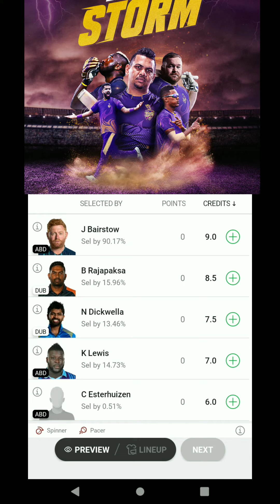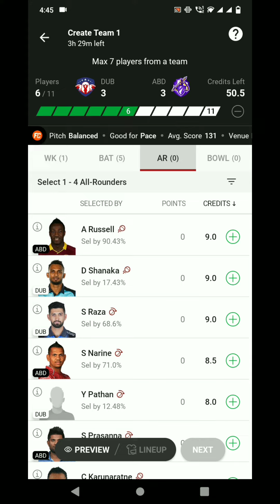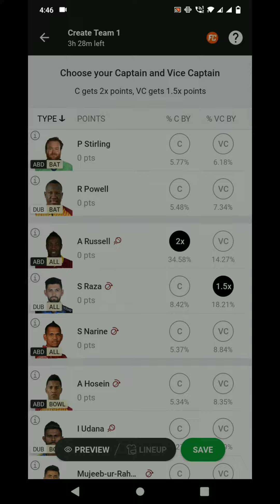Dubai vs Abudhabi T20 Match Dream11